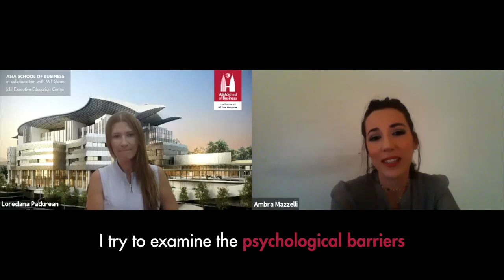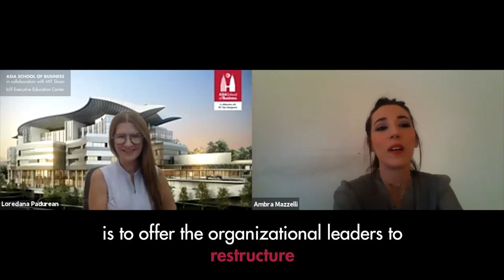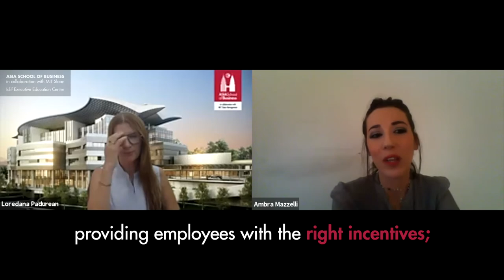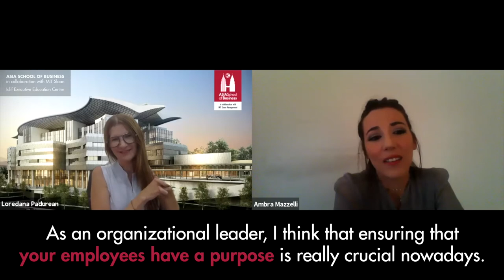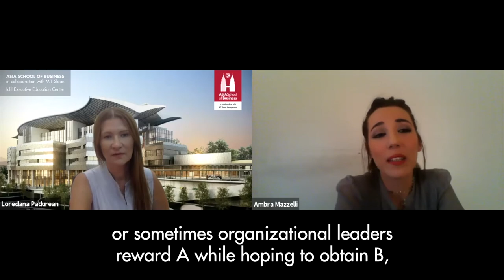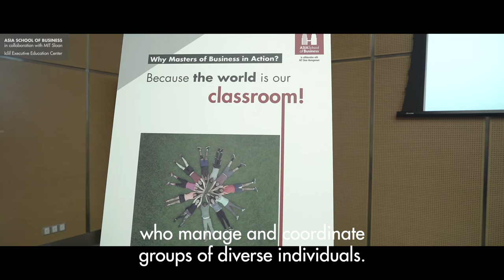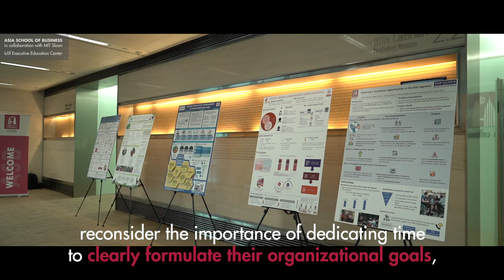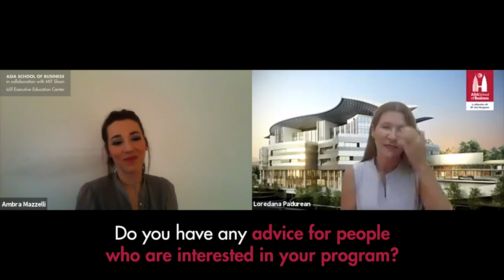Executive Education| People, Purpose & Performance: How to Design Effective Organizations| ASB Iclif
Every organizational leader knows the importance of rewarding good performance and how difficult it is to design organizations that work as they are supposed to. Through interactive group exercises, case discussions, and exchanges with industry practitioners, this course provides insights into how to group, link and align organizational units and design effective incentive plans to motivate employees to meet organizational goals.